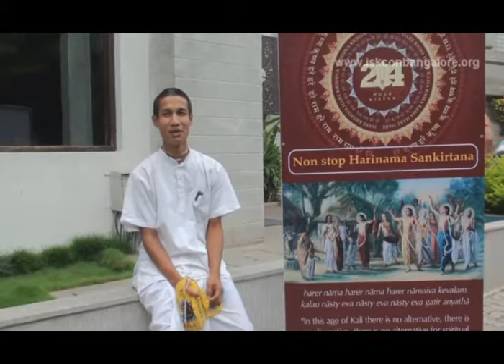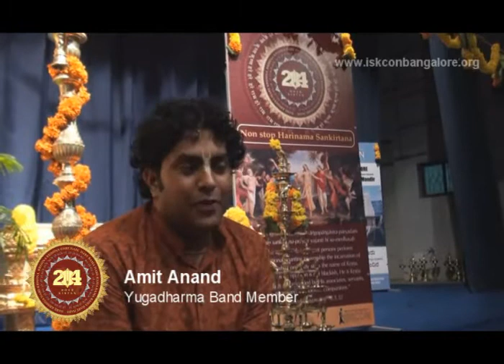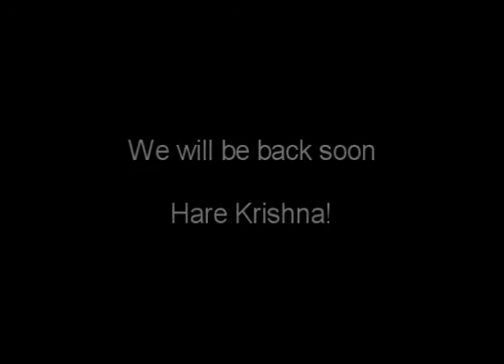Harinama Sankirtana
Enjoy the golden moments of 24-hour Harinama Sankirtana @ ISKCON Bangalore of the year 2010.